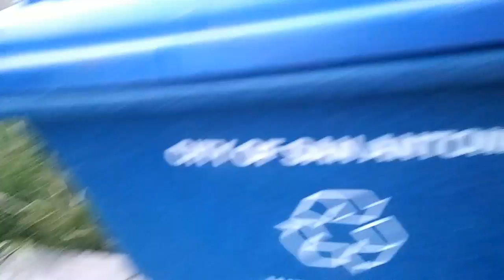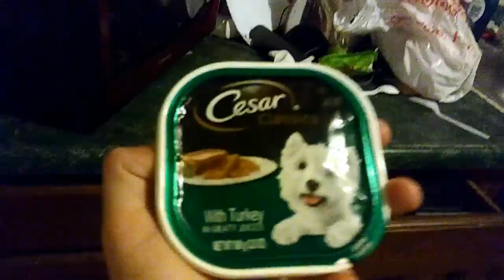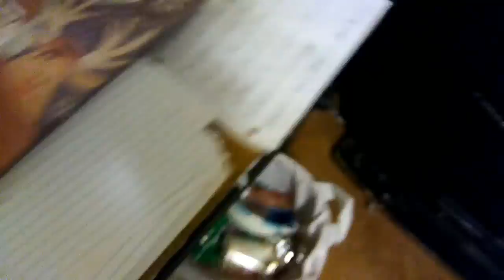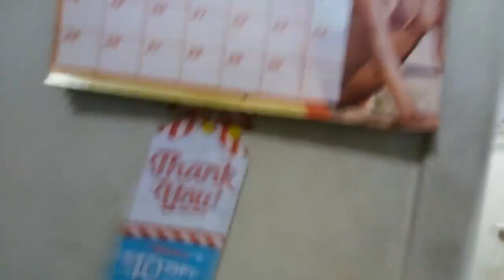How to Rob a House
Guys if your reading this please watch ending because I thought it was really funny I showed a couple of people they thought it was really funny so go to 7:02 and just finish those 50 seconds and comment what happened and maybe you'll get a shout out but it has to be within this week